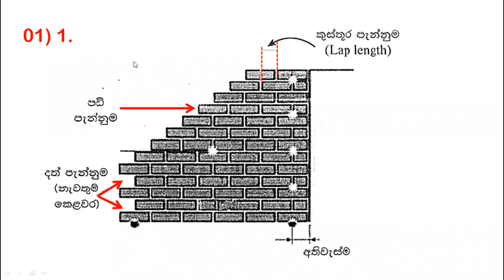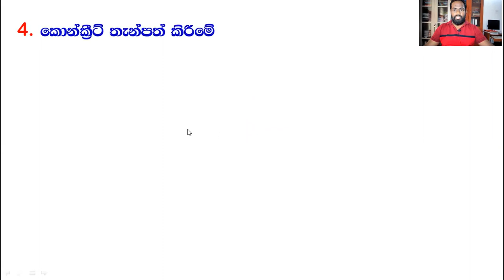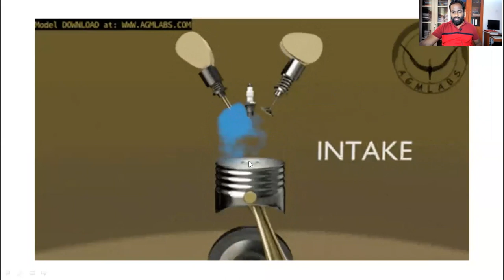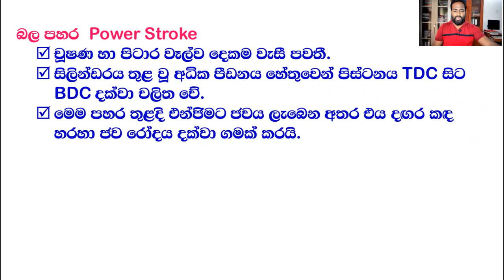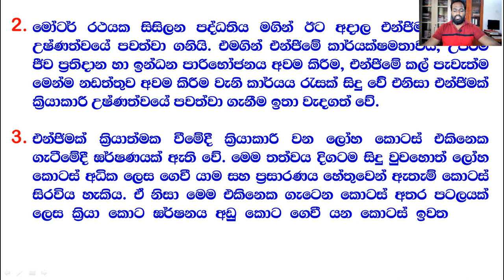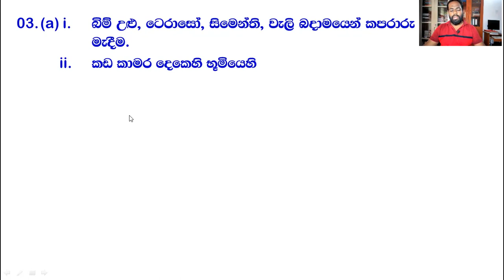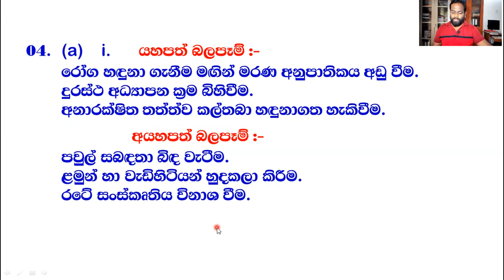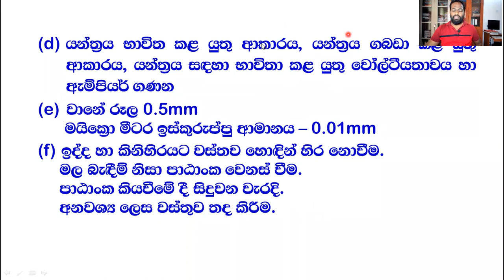2022 Free Online Class Part 10